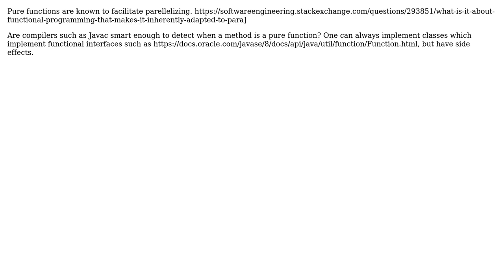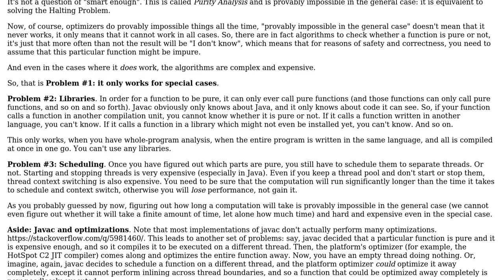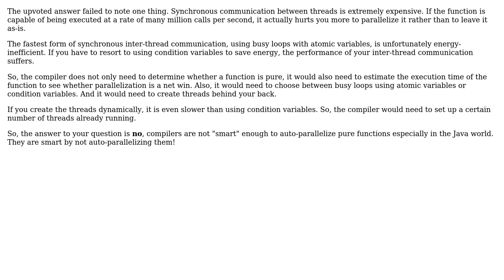Do compilers like Javac automatically detect pure functions and parallelize them?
Software Engineering: Do compilers like Javac automatically detect pure functions and parallelize them?

With thanks & praise to God, and with thanks to the many people who have made this project possible! | Content (except music & images) licensed under CC BY-SA | Music | Images & others | With thanks to user Naveen user juhist user Jorg W Mittag user ApproachingDarknessFish and the Stack Exchange Network Trademarks are property of their respective owners. You are responsible for your own actions.